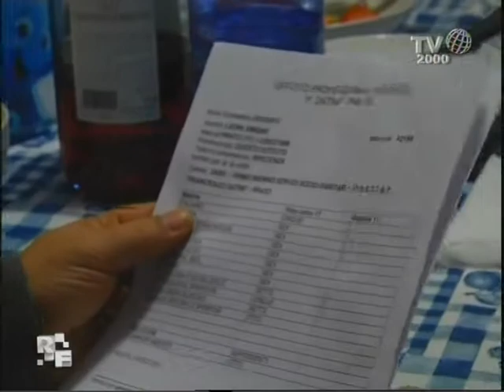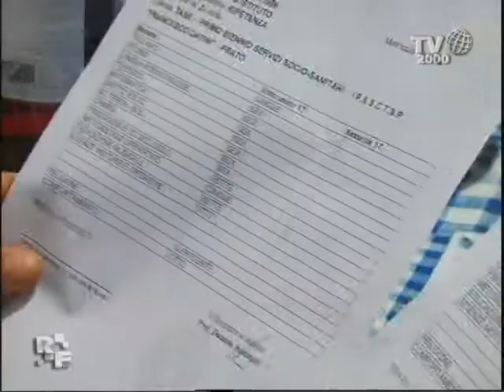Romanzo Familiare - Famiglia Leoni - LA PAGELLA DI SIMONE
Si parla di scuola in casa Leoni perché sono arrivate le pagelle.